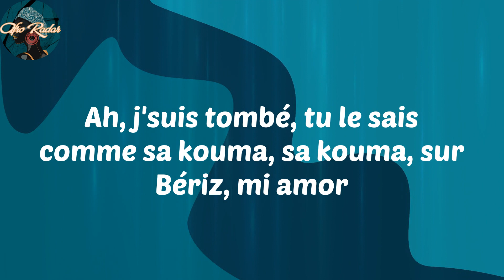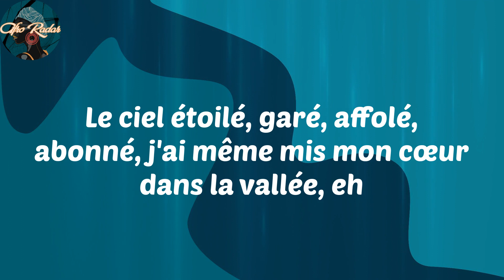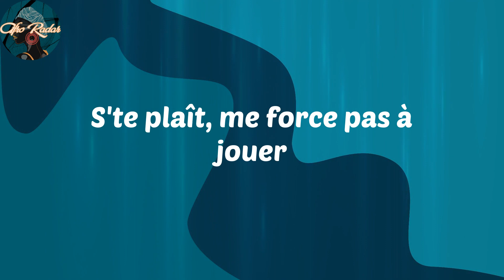𝑹𝒐𝒏𝒊𝒔𝒊𝒂 - 𝑺𝒖𝒊𝒔-𝒎𝒐𝒊 (𝒇𝒆𝒂𝒕. 𝑵𝒊𝒏𝒉𝒐) (𝑳𝒚𝒓𝒊𝒄𝒔)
𝑳𝒚𝒓𝒊𝒄𝒔:
𝑴𝒉𝒎
𝒀𝒆𝒂𝒉, 𝒚𝒆𝒂𝒉, 𝒚𝒆𝒂𝒉, 𝒚𝒆𝒂𝒉
𝑻'𝒂𝒔 𝒃𝒆𝒂𝒖 𝒓é𝒔𝒊𝒔𝒕𝒆𝒓, 𝒕'𝒔𝒂𝒊𝒔 𝒒𝒖'𝒋'𝒔𝒖𝒊𝒔 𝒖𝒏 𝒄𝒂𝒏𝒐𝒏
𝒀 𝒂 𝒑𝒂𝒔 𝒎𝒊𝒍𝒍𝒆𝒔 𝒔𝒐𝒍𝒖𝒕𝒊𝒐𝒏𝒔, 𝒄'𝒆𝒔𝒕 𝒍𝒂 𝒈𝒖𝒆𝒓𝒓𝒆 (𝒄'𝒆𝒔𝒕 𝒍𝒂 𝒈𝒖𝒆𝒓𝒓𝒆)
𝑱'𝒗𝒊𝒔𝒆 𝒍𝒆 𝒄œ𝒖𝒓, 𝒕𝒓𝒐𝒑 𝒑𝒓é𝒄𝒊𝒔𝒆, 𝒕𝒖 𝒅𝒊𝒔 𝒑𝒂𝒔 "𝒏𝒐𝒏"
𝑱'𝒅𝒊𝒓𝒂𝒊𝒔 𝒑𝒂𝒔 "𝒎𝒊 𝒂𝒎𝒐𝒓", 𝒋'𝒔𝒖𝒊𝒔 𝒕𝒓𝒐𝒑 𝒇𝒊è𝒓𝒆
𝑨𝒉, 𝒋'𝒔𝒖𝒊𝒔 𝒕𝒐𝒎𝒃é, 𝒕𝒖 𝒍𝒆 𝒔𝒂𝒊𝒔 𝒄𝒐𝒎𝒎𝒆 𝒔𝒂 𝒌𝒐𝒖𝒎𝒂, 𝒔𝒂 𝒌𝒐𝒖𝒎𝒂, 𝒔𝒖𝒓 𝑩é𝒓𝒊𝒛, 𝒎𝒊 𝒂𝒎𝒐𝒓
𝑨𝒉, 𝒄'𝒆𝒔𝒕 𝒅𝒆𝒔 𝒇𝒍𝒐𝒄𝒌𝒐𝒔, 𝒅𝒆𝒔 𝒇𝒍𝒐𝒄𝒌𝒐𝒔, 𝒊𝒍𝒔 𝒌𝒐𝒖𝒎𝒂, 𝒊𝒍𝒔 𝒌𝒐𝒖𝒎𝒂, 𝒊𝒍𝒔 𝒎'𝒎é𝒑𝒓𝒊𝒔𝒆𝒏𝒕, 𝒎𝒊 𝒂𝒎𝒐𝒓
É𝒕𝒆𝒓𝒏𝒆𝒍𝒍𝒆 𝒂𝒔𝒔𝒂𝒔𝒔𝒊𝒏, 𝒍𝒆𝒔 𝒈𝒐 𝒅'𝒂𝒗𝒂𝒏𝒕, 𝒕'é𝒕𝒂𝒊𝒔 𝒑𝒂𝒔 𝒔𝒊𝒏𝒄è𝒓𝒆
𝑻𝒖 𝒎'𝒑𝒓𝒆𝒏𝒅𝒔 𝒑𝒂𝒓 𝒍𝒆𝒔 𝒔𝒆𝒏𝒕𝒊𝒎𝒆𝒏𝒕𝒔, 𝒋'𝒂𝒊 𝒅'𝒋à 𝒅é𝒄𝒐𝒍𝒍é 𝒆𝒏 𝒄𝒍𝒂𝒔𝒔𝒆 𝒂𝒇𝒇𝒂𝒊𝒓𝒆𝒔 (𝒄𝒍𝒂𝒔𝒔𝒆 𝒂𝒇𝒇𝒂𝒊𝒓𝒆𝒔)
𝑨𝒉, 𝒄𝒉é𝒓𝒊𝒆 𝒄𝒐𝒄𝒐, 𝒔'𝒕𝒆 𝒑𝒍𝒂î𝒕, 𝒔𝒖𝒊𝒔-𝒎𝒐𝒊 𝒅𝒂𝒏𝒔 𝒍𝒂 𝒛𝒐𝒏𝒆 (𝒔𝒖𝒊𝒔-𝒎𝒐𝒊 𝒅𝒂𝒏𝒔 𝒍𝒂 𝒛𝒐𝒏𝒆)
𝑻𝒐𝒖𝒕 𝒑𝒓è𝒔 𝒅𝒖 𝒅𝒂𝒏𝒈𝒆𝒓, 𝒕𝒐𝒖𝒕 𝒑𝒓è𝒔 𝒅𝒖 𝒅𝒂𝒏𝒈𝒆𝒓, 𝒋'𝒂𝒊 𝒈𝒂𝒈𝒏é 𝒍𝒂 𝒈𝒖𝒆𝒓𝒓𝒆 𝒎𝒂𝒊𝒔 𝒋'𝒂𝒊 𝒑𝒆𝒓𝒅𝒖 𝒍𝒆𝒔 𝒎𝒐𝒕𝒔
𝑨𝒉, 𝑭é𝒇é', 𝒍𝒂𝒎𝒃𝒐𝒓𝒈𝒉𝒊𝒏𝒊 (𝒐𝒉) 𝒃𝒐𝒖𝒓𝒃𝒊𝒆𝒓, 𝒋'é𝒗𝒊𝒕𝒆, 𝒐𝒉 (𝒃𝒐𝒖𝒓𝒃𝒊𝒆𝒓, 𝒋'é𝒗𝒊𝒕𝒆, 𝒐𝒉)
𝑴𝒐𝒖𝒍𝒂, 𝒍𝒐𝒊𝒏 𝒅𝒆𝒔 𝒔𝒐𝒖𝒄𝒊𝒔 (𝒐𝒉) 𝒋𝒂𝒍𝒐𝒖𝒙 𝒔'𝒂𝒈𝒊𝒕𝒆𝒏𝒕, 𝒐𝒉 (𝒐𝒉)
À 𝒃𝒐𝒓𝒅 𝒅𝒖 𝒔𝒉𝒂𝒌𝒖 𝒔𝒉𝒂𝒌𝒖, 𝒚 𝒂 𝒒𝒖𝒆 𝒏𝒐𝒖𝒔 𝒅𝒆𝒖𝒙 𝒆𝒏 𝒎𝒆𝒓 (𝒎𝒆𝒓)
𝑺'𝒕𝒆 𝒑𝒍𝒂î𝒕, 𝒎𝒆 𝒇𝒐𝒓𝒄𝒆 𝒑𝒂𝒔 à 𝒋𝒐𝒖𝒆𝒓 (𝒔'𝒕𝒆 𝒑𝒍𝒂î𝒕, 𝒎𝒆 𝒇𝒐𝒓𝒄𝒆 𝒑𝒂𝒔 à 𝒋𝒐𝒖𝒆𝒓)
𝑱'𝒂𝒊 𝒑𝒂𝒔 𝒅𝒐𝒓𝒎𝒊 𝒅'𝒍𝒂 𝒏𝒐𝒄𝒉𝒆, 𝒋'𝒂𝒊 𝒑𝒆𝒏𝒔é à 𝒏𝒐𝒖𝒔 (𝒏𝒐𝒖𝒔)
𝑺'𝒕𝒆 𝒑𝒍𝒂î𝒕, 𝒄𝒐𝒎𝒎𝒆𝒏𝒄𝒆 𝒑𝒂𝒔 à 𝒋𝒐𝒖𝒆𝒓
𝑨𝒉, 𝒄𝒉é𝒓𝒊𝒆 𝒄𝒐𝒄𝒐, 𝒔'𝒕𝒆 𝒑𝒍𝒂î𝒕, 𝒔𝒖𝒊𝒔-𝒎𝒐𝒊 𝒅𝒂𝒏𝒔 𝒍𝒂 𝒛𝒐𝒏𝒆
(𝑺𝒖𝒊𝒔-𝒎𝒐𝒊 𝒅𝒂𝒏𝒔 𝒍𝒂 𝒛𝒐𝒏𝒆, 𝒔𝒖𝒊𝒔-𝒎𝒐𝒊 𝒅𝒂𝒏𝒔 𝒍𝒂 𝒛𝒐𝒏𝒆)
𝑨𝒉, 𝒋'𝒂𝒊 𝒃'𝒔𝒐𝒊𝒏 𝒅'𝒖𝒏𝒆 𝒔𝒐𝒍𝒅𝒂𝒕, 𝒖𝒏𝒆 𝒔𝒐𝒍𝒅𝒂𝒕, 𝒖𝒏𝒆 𝒔𝒐𝒍𝒅𝒂𝒕
𝑼𝒏𝒆 𝒗𝒓𝒂𝒊𝒆, 𝒕𝒖 𝒑𝒆𝒖𝒙 𝒕𝒊𝒓𝒆𝒓 𝒔𝒖𝒓 𝒆𝒖𝒙 𝒔𝒊 𝒊𝒍𝒔 𝒔'𝒂𝒎è𝒏𝒆𝒏𝒕
𝑳𝒆 𝒄œ𝒖𝒓 𝒆𝒎𝒃𝒂𝒍𝒍é, 𝒆𝒎𝒃𝒂𝒍𝒍é, 𝒆𝒎𝒃𝒂𝒍𝒍é, 𝒆𝒎𝒃𝒂𝒍𝒍é
𝑱'𝒈𝒂𝒈𝒏𝒆 𝒕𝒐𝒖𝒕𝒆 𝒍𝒂 𝒔𝒆𝒎𝒂𝒊𝒏𝒆, 𝒎ê𝒎𝒆 𝒍𝒆 𝒘𝒆𝒆𝒌-𝒆𝒏𝒅
𝑪𝒐𝒖𝒑 𝒅'œ𝒊𝒍, 𝒐𝒏 𝒔'𝒄𝒐𝒎𝒑𝒓𝒆𝒏𝒅, 𝒎ê𝒎𝒆 𝒑𝒂𝒔 𝒃'𝒔𝒐𝒊𝒏 𝒅'𝒌𝒐𝒖𝒎𝒂 𝒅𝒆 𝒐𝒖𝒇
𝑫𝒊𝒔-𝒎𝒐𝒊 𝒔𝒊 𝒋'𝒎𝒚𝒕𝒉𝒐𝒏𝒏𝒆 𝒅'𝒋à, 𝒅𝒊𝒂𝒓𝒂𝒃𝒊
𝑳𝒆𝒔 𝒐𝒓𝒆𝒊𝒍𝒍𝒆𝒔 𝒒𝒖𝒊 𝒔𝒊𝒇𝒇𝒍𝒆𝒏𝒕, 𝒋𝒆 𝒔𝒂𝒊𝒔 𝒒𝒖'𝒔𝒂 𝒑é𝒏𝒂𝒗𝒆
𝑳𝒆 𝒌𝒖𝒔𝒉 𝒎𝒂𝒊𝒔 𝒋'𝒂𝒊 𝒍'𝒕𝒐𝒊𝒕 𝒐𝒖𝒗𝒓𝒂𝒏𝒕 𝒅𝒂𝒏𝒔 𝒍'𝒂𝒖𝒅𝒊
𝑱'𝒕'𝒆𝒎𝒎è𝒏𝒆 𝒆𝒏 𝒃𝒂𝒍𝒂𝒅𝒆
𝑺𝒊 ç𝒂 𝒓𝒂𝒑𝒑𝒆𝒍𝒍𝒆 𝒅𝒊𝒔-𝒍𝒆𝒖𝒓𝒔 𝒒𝒖𝒆 𝒋'𝒔𝒖𝒊𝒔 𝒑𝒂𝒔 𝒍à, 𝒍à, 𝒍à, 𝒋'𝒔𝒖𝒊𝒔 𝒆𝒏 𝒗𝒐𝒚𝒂𝒈𝒆
𝑱'𝒔𝒂𝒊𝒔 𝒒𝒖'𝒕𝒖 𝒔'𝒓𝒂𝒔 𝒍𝒐𝒚𝒂𝒍𝒆
𝑺𝒊 𝒋'𝒎𝒆 𝒇𝒂𝒊𝒔 𝒑é𝒕𝒆𝒓 𝒆𝒕 𝒒𝒖'𝒋'𝒂𝒕𝒕𝒆𝒓𝒓𝒊𝒔 𝒅𝒂𝒏𝒔 𝒅𝒆𝒔 𝒔𝒕𝒐𝒓𝒚 𝒊𝒏𝒄𝒓𝒐𝒚𝒂𝒃𝒍𝒆𝒔
𝑶𝒖𝒌é𝒍é, 𝒐𝒖𝒌é𝒍é, 𝒐𝒖𝒌é𝒍é, 𝒃𝒂𝒃𝒚, 𝒊𝒍𝒔 𝒓𝒆𝒔𝒕𝒆𝒓𝒂 𝒒𝒖'𝒏𝒐𝒖𝒔 𝒅𝒆𝒖𝒙 à 𝒍𝒂 𝒇𝒊𝒏 𝒅'𝒍𝒂 𝒔é𝒓𝒊𝒆
𝑳𝒆 𝒄𝒊𝒆𝒍 é𝒕𝒐𝒊𝒍é, 𝒈𝒂𝒓é, 𝒂𝒇𝒇𝒐𝒍é, 𝒂𝒃𝒐𝒏𝒏é, 𝒋'𝒂𝒊 𝒎ê𝒎𝒆 𝒎𝒊𝒔 𝒎𝒐𝒏 𝒄œ𝒖𝒓 𝒅𝒂𝒏𝒔 𝒍𝒂 𝒗𝒂𝒍𝒍é𝒆, 𝒆𝒉
(𝑺𝒖𝒊𝒔-𝒎𝒐𝒊 𝒅𝒂𝒏𝒔 𝒍𝒂 𝒛𝒐𝒏𝒆, 𝒔𝒖𝒊𝒔-𝒎𝒐𝒊 𝒅𝒂𝒏𝒔 𝒍𝒂 𝒛𝒐𝒏𝒆) 𝒉𝒆𝒚, 𝒉𝒆𝒚, 𝒉𝒆𝒚
𝑺𝒖𝒊𝒔-𝒎𝒐𝒊 𝒅𝒂𝒏𝒔 𝒍𝒂 𝒛𝒐𝒏𝒆
À 𝒃𝒐𝒓𝒅 𝒅𝒖 𝒔𝒉𝒂𝒌𝒖 𝒔𝒉𝒂𝒌𝒖, 𝒚 𝒂 𝒒𝒖𝒆 𝒏𝒐𝒖𝒔 𝒅𝒆𝒖𝒙 𝒆𝒏 𝒎𝒆𝒓
𝑺'𝒕𝒆 𝒑𝒍𝒂î𝒕, 𝒎𝒆 𝒇𝒐𝒓𝒄𝒆 𝒑𝒂𝒔 à 𝒋𝒐𝒖𝒆𝒓
𝑵.𝑰, 𝑹𝒐𝒏𝒊𝒔𝒊𝒂
𝑩𝒊𝒏𝒌𝒔, 𝒃𝒊𝒏𝒌𝒔, 𝒃𝒊𝒏𝒌𝒔